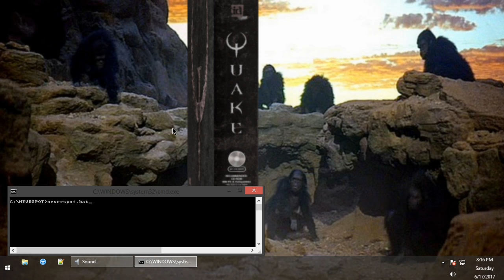x220 by hackers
- a 100% software-rendered demo for the Lenovo X220
     portable computing platform and compatibles

   Code and idea:                Ash Checksum
   Game world and design help:   Hi-Stack
   Song and Jean-Claudening:     Van Damme

   The demo expects a GNU/Linux based custom 64-bit firmware.
   Binary is compiled on Ubuntu 16.04.

   - Most of the parts are "multithreaded" and "optimized" with AVX instructions
   - Most of the parts are also old experiments, and should be completely recoded
     for the optimal visual fidelity (especially the VIS part..)
   - Post-processing blur runs on single thread. It COULD be optimized but
     i'm lazy..
   - Greetings to intel and their amazing instruction set :---D
   - Sorry about the bugs, too lazy to fix them now.
     "final cut" maybe arrives some day..

   BR,
   Ash / Hackers